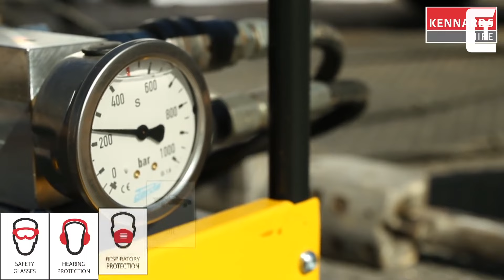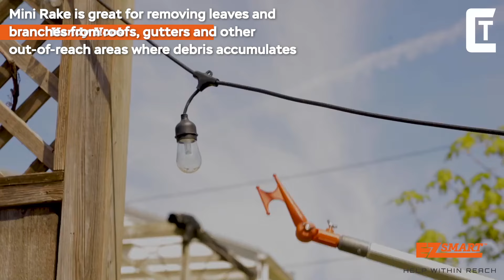Amazing Tools That Are on Another Level ▶5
The invention of the tool is one feature that differentiates us from any other animal, and humankind hasn't stopped improving and creating new ones. The intensive use of tools has allowed humans to create a civilization. Watch this video in which we present the different tools that make our daily work easier.

0:00 INTRO

0:13 SOLINST

0:45 DEBARKER PRO

1:40 KENNARDS

2:15 HETEK

3:25 UPROOT

4:14 FESTOOL

5:10 RIDGID

5:33 IMPAC

6:00 EZ-SMART

6:57 WAGNER